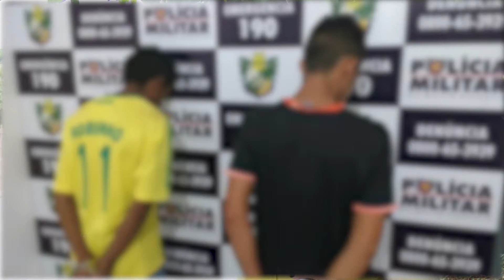03/11/16 Menores são detidos após serem flagrados assistindo TV em residência invadida por eles